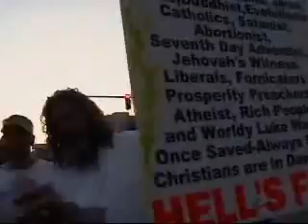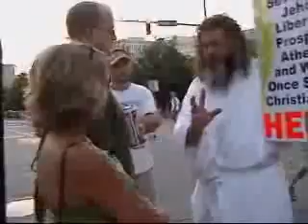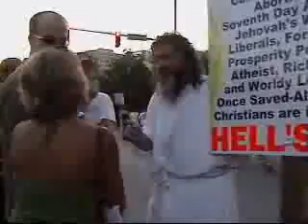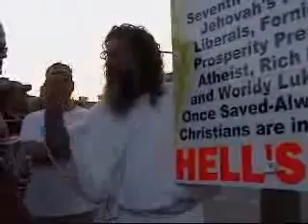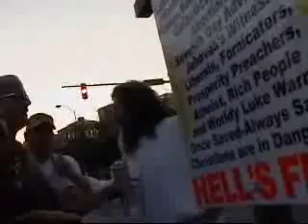SDA CULT - STREET PREACHER CONFRONTS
Wake up Seventh-Day Adventists! The MARK OF THE BEAST cannot be a day of Worship.  Worldwide "Buying and Selling" cannot be transacted by a worship day.  The reason you reject the obvious CHIP or BARCODE TATTO is because of your Church. With the Seventh-Day Adventists controlling 75% of the medical systems - they are certainly going to be involved in APPLYING THE MARK MEDICALLY.  Your own Adventist medical doctors will reassuringly pat you on the RIGHT HAND - and tell you there's no need to worry about taking a CHIP OR TATTOO as long as you can still keep the Sabbath.  And you will fall for it HOOK, LINE & SINKER - Just the way you balk at any fear of the chip now!

Video produced by openairpreacher.